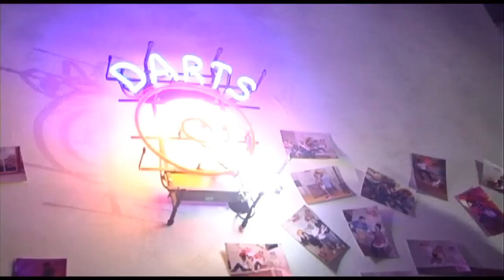Globalon - Ocio - Concierto Volvo Ocean Race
Reportaje en la zona Volvo sobre el concierto de Amaral en Alicante, además de entrevista al DJ. Brian Cross en puma social.